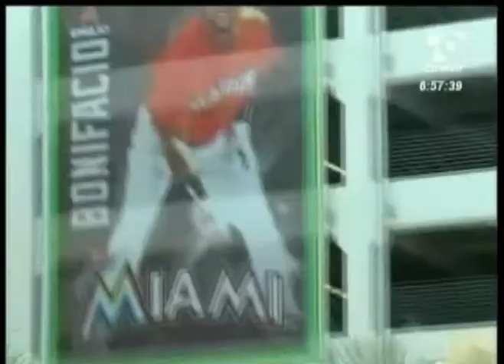Las Noticias 630 de Telecaribe Emisión Julio 30 Bloque 3.mpg